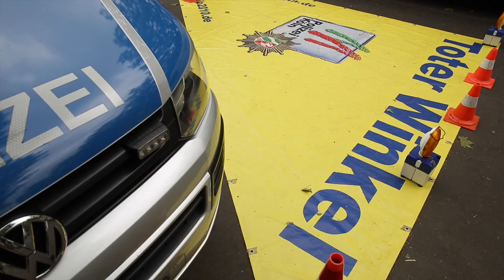KWS Vringsvergnügen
"Vringsvergnügen...op dem Rädche ins Veedel"
Das war ein Frühlingswochenende mit verkaufsoffenem Sonntag.